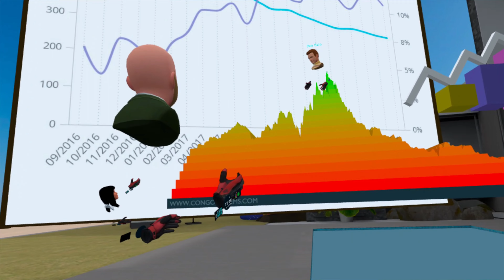Villa Trailer - GenAI Virtual World Creation & Collaboration Platform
Install Villa on your Quest 2 device and buckle up for some serious multiplayer fun and productivity.

New GenAI Assistant and AI Art in multiplayer.
New Zoom integration so you can go from 2D to VR and back!

We push new features every couple of weeks. Up to 1500 simultaneous VR users. No ads & big on privacy. Fly fast. Instant toggling of unlimited fullbody avatars. Create Metaverses and exhibits with art, NFTs, and music - no code/design required. Easily upload home/office/HQ. Collaborate privately or publish publicly. Villa is like 'Discord + Sandbox in 3D' for pros. Virtual real estate VRE launching this week. Villas are 3D channels and offer private conf rooms and vast outdoor experiences. Spawn hundreds of thousands of keyword searchable 3D objects for Metaverse experiences and presentations. Drag/drop your office, home, or any obj, fbx, gltf, glb, jpeg, png, MP3, zipped or unzipped to your web account, then go inside in 3D! Enjoy public Metaverses, events, NFT exhibits, meet pros. As admin, screen who joins your Metaverse. Villa will make your socials, teams & workforces creative, productive, and happy! "Business Travel", real estate, 3D maps walkthroughs. Huge savings and gazillions more fun & creative than IRL/Zoom meetings!